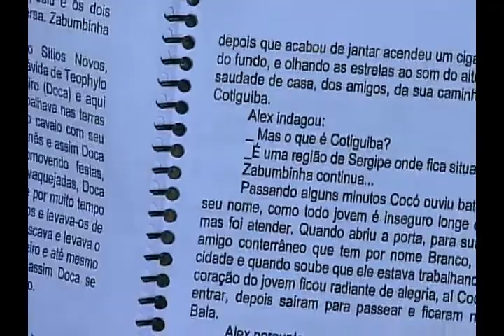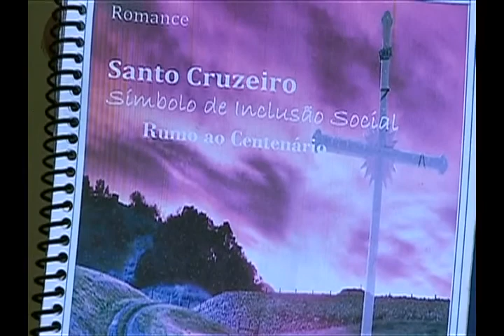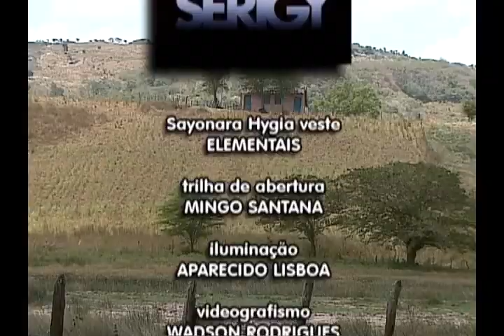TERRA SERIGY CANHOBA-DIREÇÃO DIDA ARAÚJO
Esse é mais um programa do projeto Terra Serigy que foi idealizado pelo jornalista Dida Araújo no ano de 2007. A estreia aconteceu no mês de março de 2008. A proposta era a de valorizar a nossa sergipanidade mostrando as coisas da nossa terra e as coisas da nossa gente.